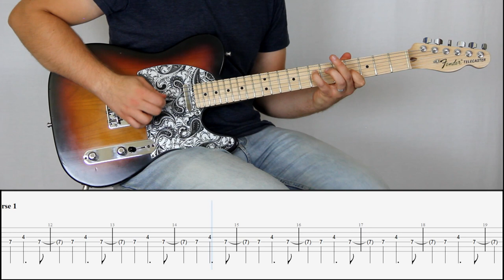MACHINE GUN KELLY - BLOODY VALENTINE | Guitar Cover Tutorial (FREE TAB)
MACHINE GUN KELLY - BLOODY VALENTINE
From his album "Tickets to My Downfall"
Guitar cover / lesson by Etienne de Loriol
Fender Telecaster Highway One

If you have any suggestions, improvements, or even requests let me know!